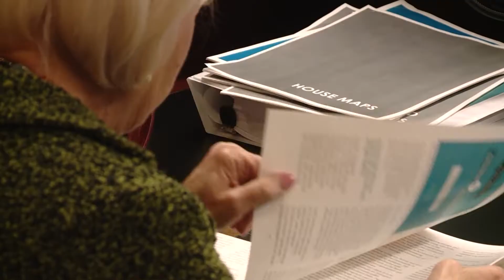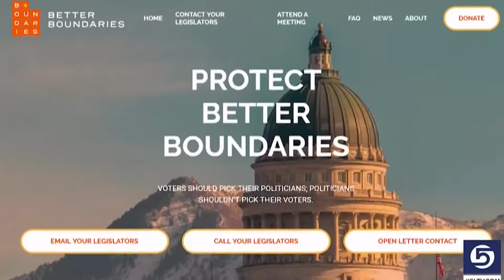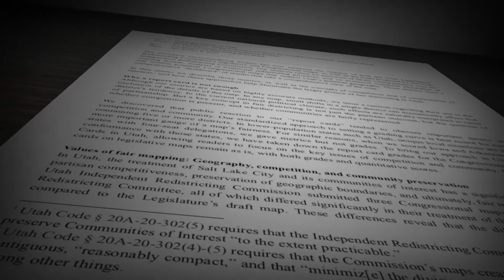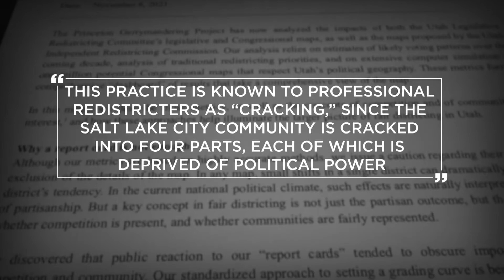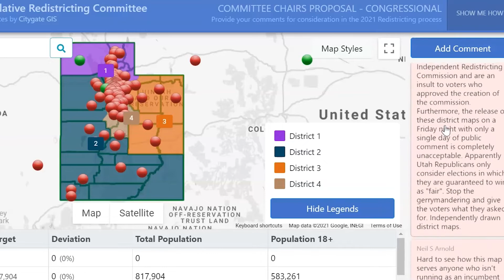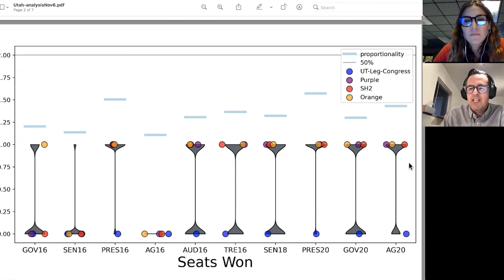KSL+: Context surrounding redistricting battle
A battle over boundaries. The opportunity only comes once every decade...using new census data to reconfigure district maps for members of congress...state legislators and school boards. We're focusing on the congressional map and the controversy surrounding it.